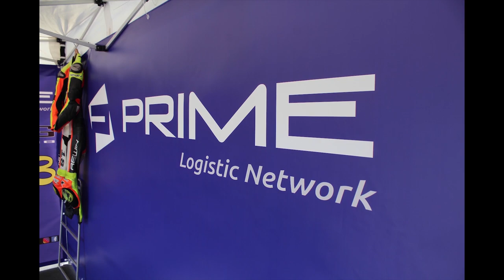VARANO 1.11.32 PAREGGIAMENTO LIGURBIKE! Yamaha r6 on board Michele Grotti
Giornata di allenamento sul circuito di Varano organizzata da Ligurbike.
Gara di pareggiamento nel turno piloti, in sella alla Yamaha R6, giro veloce e record personale in 1.11.32 al secondo giro e gara conclusa in 4° posizione